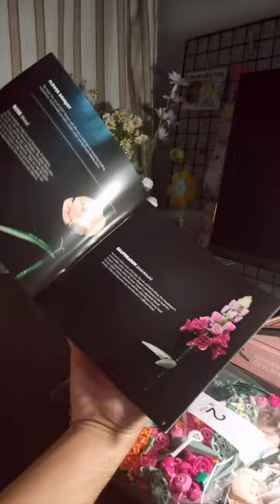LEGO Flower Bouquet : Building Preview